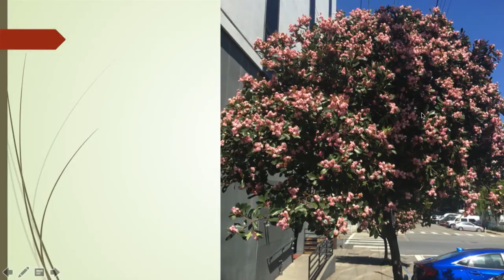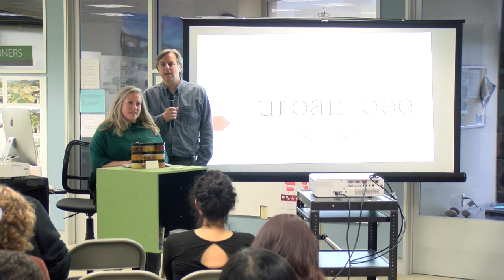Planting For Pollinators in San Francisco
The School of Landscape Architecture presents Terry Oxford in one of a series of lectures in San Francisco. Terry Oxford is an all-natural, biodynamic beekeeper with over ten years of experience keeping healthy, chemical-free bees on restaurant rooftops in San Francisco. Terry’s bees thrive in the city because of her dedicated focus on providing healthy pollinator food from clean, insecticide-free plants and trees. Terry’s San Francisco honey is the winner of three Good Food Awards and is currently the only winner from the city of San Francisco and surrounding Bay Area. Her hives are on the rooftops of some of San Francisco’s finest chefs in her mission of environmental sustainability. Terry shares her expertise locally, nationally, and internationally on a wide range of topics including urban rooftop beekeeping, biodynamic beekeeping practice and preserving and cultivating the urban canopy with pesticide-free and diverse nutrition for all species.